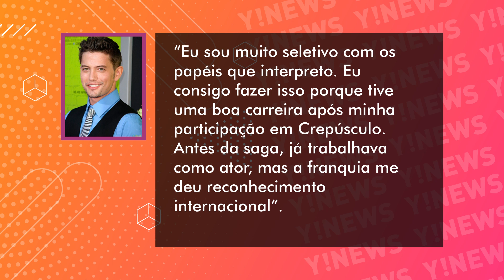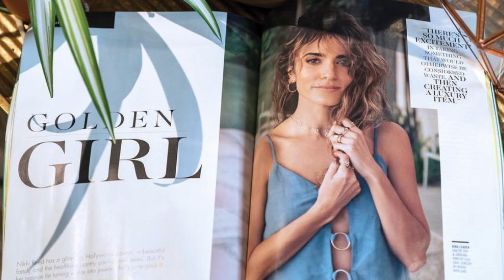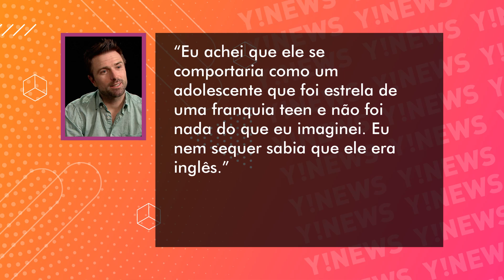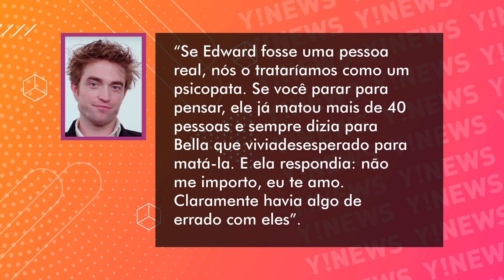ONDE ESTÃO OS ATORES DE CREPÚSCULO?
Todo mundo tem um trabalho que odiou fazer na vida. Diz se não é? Que atire a primeira pedra quem nunca se arrependeu de topar um trampo muito sem noção. Essa é a mesma sensação que teve Robert Pattinson e alguns outros atores do elenco ao se encerrar a Saga Crepúsculo, em novembro de 2012.

Foram 5 filmes e mais de 3 bilhões arrecadados com bilheteria, mas o sucesso não foi suficiente para deixar o elenco feliz, embora os fãs fossem completamente apaixonados por Bella, a família de vampiros brilhantes e os lobos gigantes.